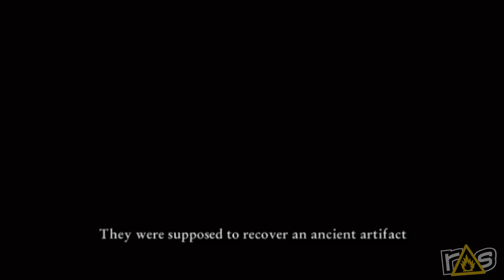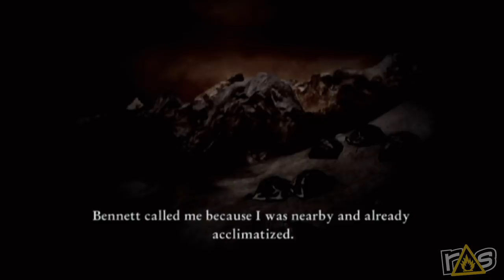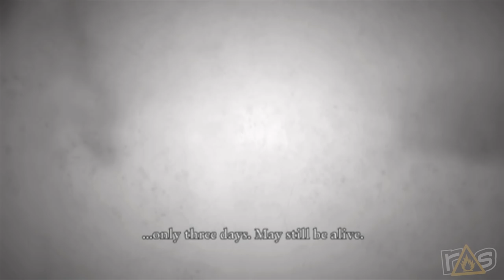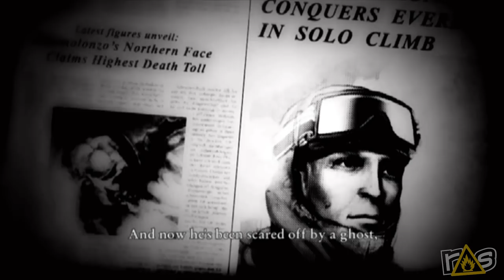Cursed Mountain (The Asylum) - Day 4 with Grant Davis!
It's Day 4 of The Asylum and TV Dude Grant Davis is here to help Jeff make a mountain out of a OH GOD, OH GOD WHAT IS THAT THING in Cursed Mountain!